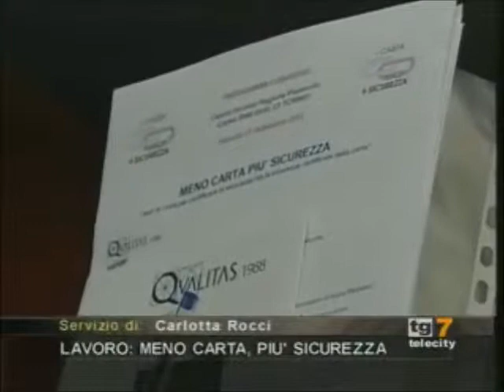TELECITY TG7 PIEMONTE - INTERVISTA AD ANTONIO TRAFICANTE - (21-09-2012)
SI CHIAMA "MENO CARTA E PIU' SICUREZZA" IL CONCORSO RIVOLTO ALLE AZIENDE PIEMONTESI CHE VOGLIONO TUTELARE IL RISPETTO DELLE NORME DI SICUREZZA. IL CONCORSO E' STATO PRESENTATO DA INAIL E POLITECNICO DI TORINO.
INTERVISTA A: ANTONIO TRAFICANTE (DIRETTORE REGIONALE INAIL PIEMONTE
INTERVISTA A: LORENZO FANTINI (DIRETTORE MINISTRO LAVORO E POLITICHE SOCIALI)

Fonte: TELECITY 7 GOLD